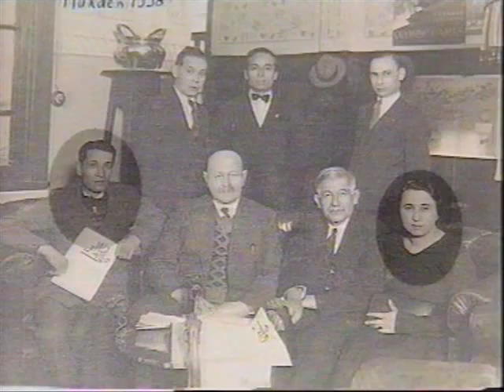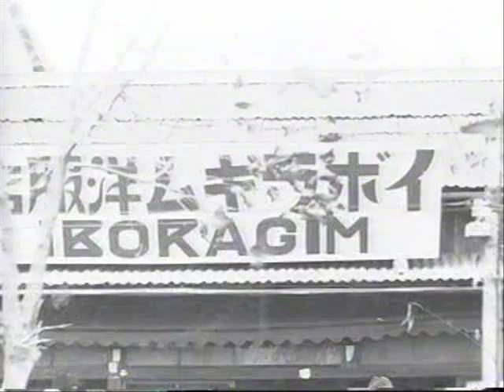04 History of Tatars in Japan - Japonyada Turklerin Tarihi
04 History of Tatars in Japan - Japonyada Turklerin Tarihi
Episode 4

The publishing house in Harbin started a weekly newspaper and helped publish books for various schools. Until 1930, the center for Turks in Far East was Harbin, then it moved to Japan. Turks lived in Yokohama, Tokyo, Nagoya and Kobe cities. First most were single men doing trade. Then they started to bring their families, or get married and settled close to other muslim families. Some Turks did business for muslim community, like butchers and groceries. But most did textile business, selling clothes all over Japan, alone or with their wives.